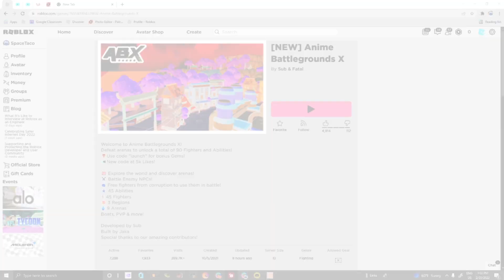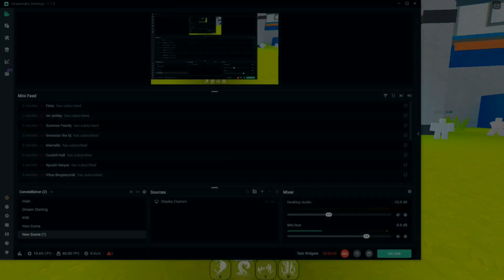Finishing The STORY For This NEW ANIME GACHA GAME! ALL CUTSCENES ARE FIRE! | Anime Battleground X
Today I play this new game that I can't really describe except to compare it to anime fighters with extra things to do like actually fight with your abilities! The cutscenes are absolutely fire and awesome! CHECK IT OUT!

Title: Finishing The STORY For This NEW ANIME GACHA GAME! ALL CUTSCENES ARE FIRE! | Anime Battleground X

Codes:
launch